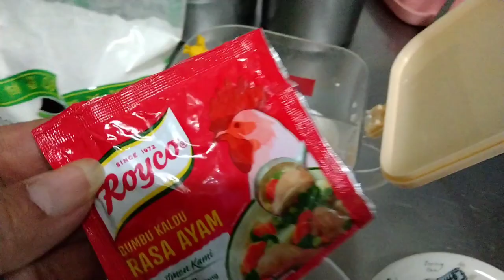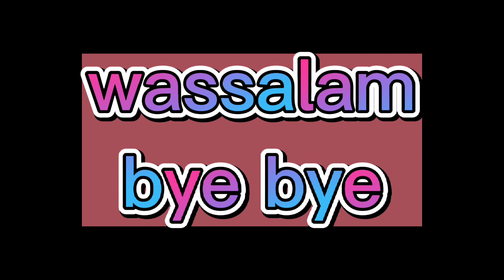cara membuat kue dari bahan lobak putih //tkw taiwan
lobak putih adalah sayur yang banyak dihasilkan di daerah dingin kawasan Taiwan,sayuran ini melimpah dan bisa diolah dengan berbagai cara